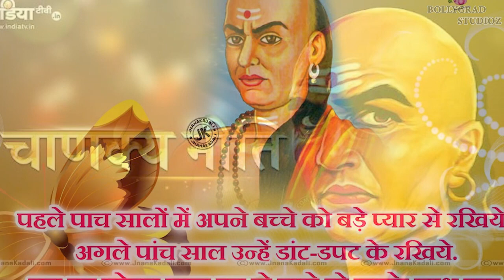CHANAKYA | 31 Interesting Facts | Ajay Devgn | Neeraj Pandey | Upcoming Movie | Release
Chanakya is a 2019 Bollywood drama, directed by Neeraj Pandey. The movie star Ajay Devgn in the lead role.

Chanakya is based on the life and teachings of philosopher & royal advisor Chanakya.

Key Questions-
0:00 Intro
0:26 kya hoga Ajay ka extra Effort?
0:29 Papa Beti ki jodi ayegi Audience ko kitni pasand?
0:31 Ajay denge khud ko Training?

Neeraj Pandey, one of Bollywood's most famous directors, is bringing his new film 'Chanakya' with Ajay Devgan. Let me tell you that this is Neeraj and Ajay's first collaboration. In this film, Ajay will play the role of Chanakya, the great economist of the world and royal advisor to the Mauryan emperor Chandragupta. Ajay is one of the finest actors of the Bollywood industry and always try to entertain his fans in a new way. We will see Ajay in bald avatar to do justice with the role of Chanakya. Along with this, here is also a list of actors who went bald for the role they play in the movies.

Chanakya is a Bollywood drama. The movie is based on the life of Chanakya, who was a sharp-witted person, a royal adviser, and an economist.

Neeraj said in a press statement, “I have been developing this film on Chanakya for some time now. It is an exciting work of passion for me, and I am sure audiences will love Ajay’s portrayal of the visionary genius.”

Directed by Neeraj Pandey.
Cast: Ajay Devgn in the lead role

Must watch -

Anchor:-Nitin Dahiya
Script By:-Prarthna
Edited By:-Shubham Agarwal
gd-cishal